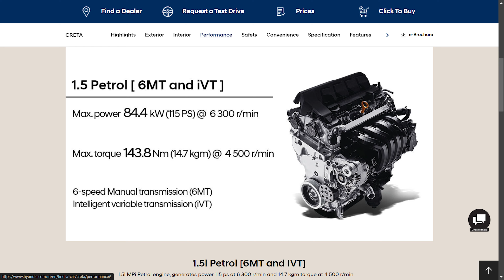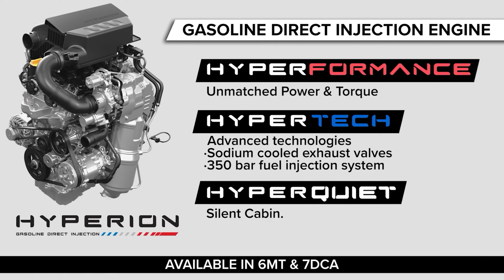Tata Masterplan to sell Top model ||Tata Curvv All variants price Explained || Car Pathshala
hello guys

Hope You  Guy's  Enjoy This Video If  You  ENJOYED This video